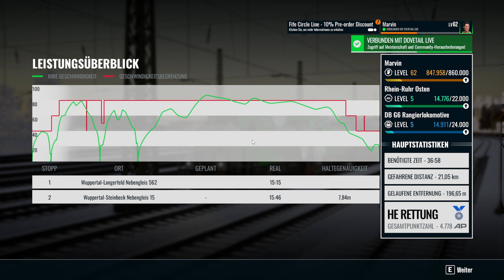Let's Play TrainSim World 4 | #090 | DB G6 / BR 650 | Winterliche Rettung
All Onboard!

Steigt ein und erlebt mit mir Zugfahrten rund um die Welt. Gemütliche Fahrten mit einem eingerosteten Lokomotivführer. ^^

Wer fährt durch Nacht und Sturm? Es ist der Lokführer der rastet und rostet. ^^

ADD-ON:
Train Sim World® 4 Compatible: DB G6 Diesel Shunter Add-On

!!!Keine Werbung!!!